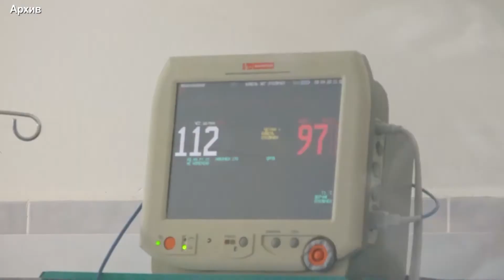Статистика по коронавирусу на 26 10